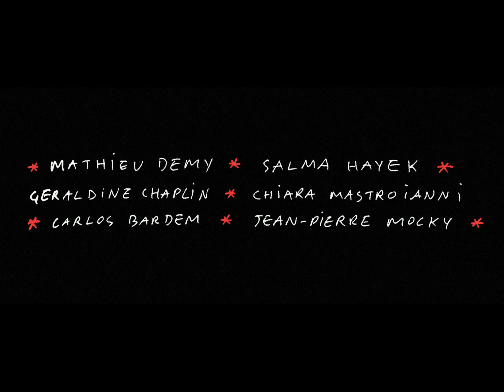AMERICANO teaser 1 | Festival 2011